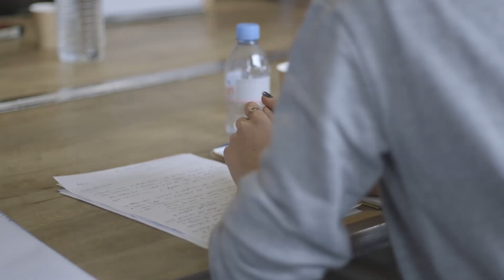مستمِرّون: أجيال شابّة وحِراكات مُبتكَرة #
As part of its project “Arab Youth as Political Actors”, the Arab Reform Initiative will be screening "They Persist: Arab Youth Reinventing Politics", a 50-minute documentary based on interviews with youth in Algeria, Egypt, Lebanon, Syria and Tunisia. These interviews tell the vision of social and political action of young activists and how their modes of engagement differ from previous models, the generational gap they perceive in their understanding of "politics" and in their action, how they build autonomy in action even in very restrictive contexts, and the sense of hope and positivity their participation generates in themselves. The documentary is the story of how this youth re-imagines politics, and how their action represents a new way of "being together" that breaks with political norms and traditional social order.

Dans le cadre de son projet « La Jeunesse du monde arabe et l’action politique » l’Arab Reform Initiative organise la projection d’un documentaire intitulé « Ils persistent : la jeunesse arabe réinvente la politique », un film de 50 minutes basé sur des entretiens avec la jeunesse engagée en Algérie, en Egypte, au Liban, en Syrie, et en Tunisie. Ces entretiens racontent la vision de l’action sociale et politique des jeunes de ces pays et comment leurs modes d’engagements diffèrent des modèles précédents, le fossé générationnel qu’ils perçoivent dans leur compréhension de la « politique » et de leur action, comment ils construisent une autonomie dans l’action même dans des contextes très restrictifs, et le sentiment d'espoir et de positivité que leur participation génère en eux. Le documentaire est l’histoire de la réinvention de la politique par les jeunes et comment leur action représente une nouvelle façon « d’être ensemble » qui rompt avec les normes politiques et l’ordre social traditionnel.

تعرض مبادرة الإصلاح العربي في إطار مشروعها "الشباب العربي كفاعل سياسي" وثائقيّاً بعنوان "مستمِرّون: أجيال شابّة وحِراكات مُبتكَرة"، وهو فيلم في 50 دقيقة يستند إلى مقابلات مع الشباب الفاعل في الجزائر ومصر ولبنان وسوريا وتونس. تحكي هذه المقابلات رؤية العمل الاجتماعي والسياسي للشباب في هذه البلدان واختلاف أنماط مشاركتهم عن النماذج السابقة، كما تُوثِّق لفجوة الأجيال التي يدركونها في فهمهم "للسياسة" وفي عملهم، وكيف يؤسسون لالستقلالية في العمل حتى في سياقات مقيِّدة للغاية، وشعور الأمل والإيجابية الذي تولده مشاركتهم. ويعد الفيلم عبارة عن قصة ابتكار العمل السياسي لدى الشباب، وأفعال تمثل طريقة جديدة "للعمل الجماعي" وقطيعة مع الأعراف السياسية والنظم الاجتماعية التقليدية.